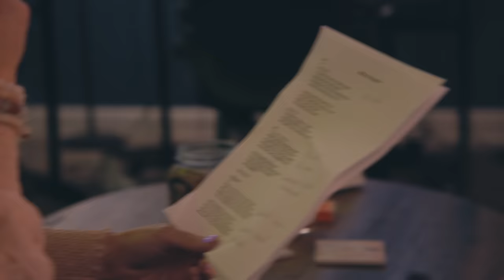Mothers & Daughters (Official Music Video)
Listen to the single “Mothers & Daughters". Out Now!